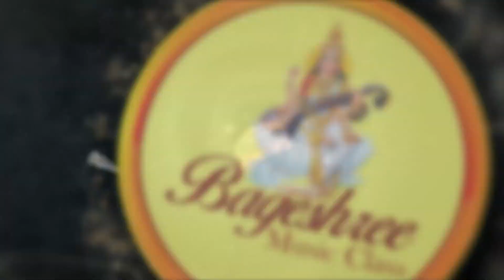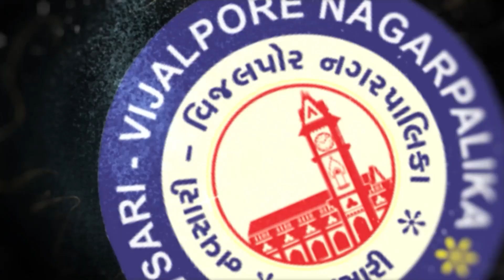Navsari Live :- South Gujarat Idol :- Round 3 :- Astha Vaghsia Age 14